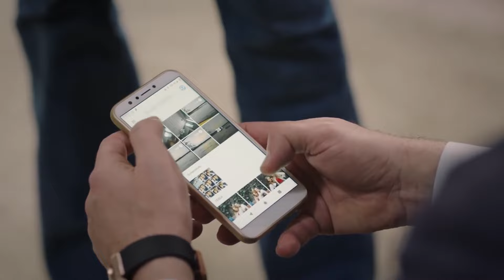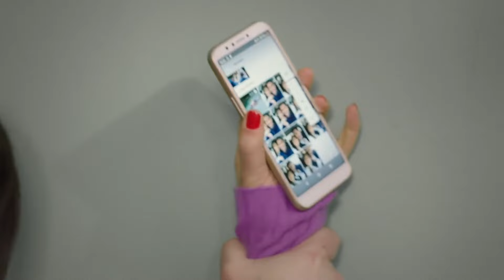Fikret, Ferda'nın Sırlarına Kafayı Taktı - Akrep 6. Bölüm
Fikret ve Ferda telefondaki fotoğraflar için kavga ederken odaya Merve girdi  ve Ferda yakalanmaktan son anda kurtuldu. ''ÖDÜN KOPUYOR YAKALANACAKSIN DİYE''

OYUNCULAR
Perihan: Demet Akbağ
Ferda: Evrim Alasya
Fikret: Bekir Aksoy
Aras: Yusuf Çim
Duru: Aslı Melisa Uzun
Ayşem: Beril Pozam
Hacer: Demet Gül
İpek: Esila Umut
Şahin: Taha Baran Özbek
Merve: Müge Su Şahin
Ece: Ahsen Türkyılmaz
Yapım: 1441 Productions
Yapımcı: İrfan Şahin
Yönetmen: Gökçen Usta
Senaryo: Erkan Birgören